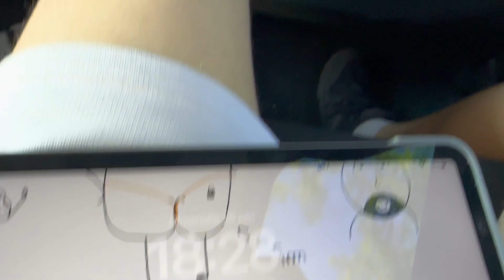Vlog SWHDF Pecquencourt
Salut ! J’ai eu la chance d’aller au rassemblement organisé par l’association street workout haut de France pour leur inauguration.

Je te laisse donc regarder un petit vlog retraçant cette journée !

Merci encore pour cet évènement, n’hésitez pas à suivre le compte Sw_HDF sur instagram.

En attendant la prochaine vidéo, à plus !